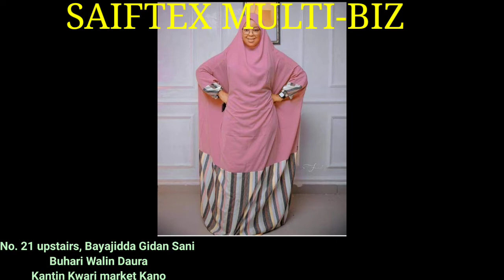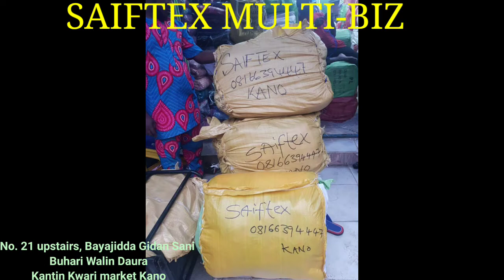MUHAMMAD AL EMMA SAIFTEX MULTI BIZ 2021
Saifxet multi biz 2021